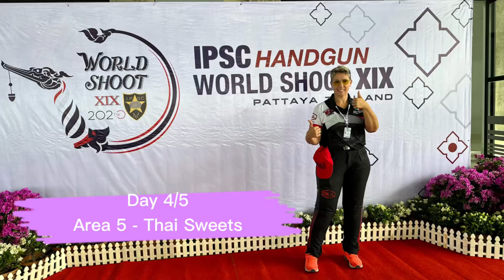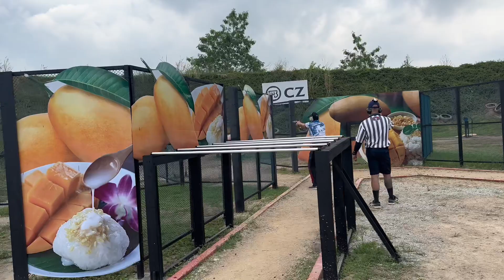HWS 2022 - Pattaya - Day 4/5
Handgun Worldshoot 2022
Pattaya - Thailand

Area 4 - Thai Sweets

Today I used my Club T-shirt (Frassinoro shooting club) !
Tomorrow stop day and after the final one :)

Gun: Bullesteros by @BULARMORY
Division: Open
Category : Lady